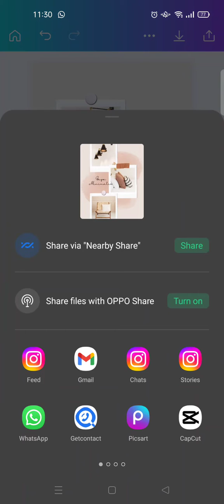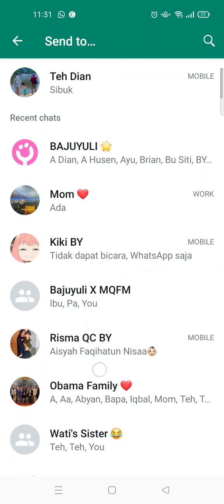How to Send Canva Design Results to Whatsapp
Here is how you can send Canva designs to Whatsapp